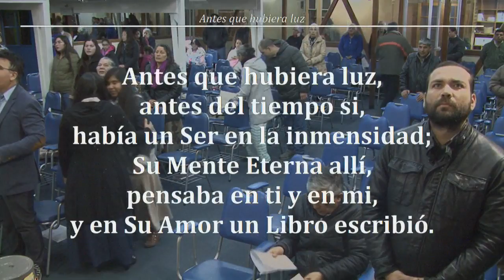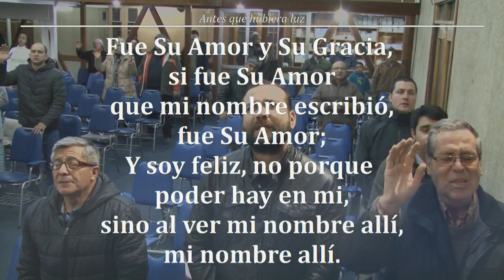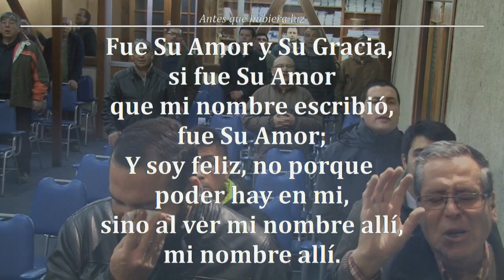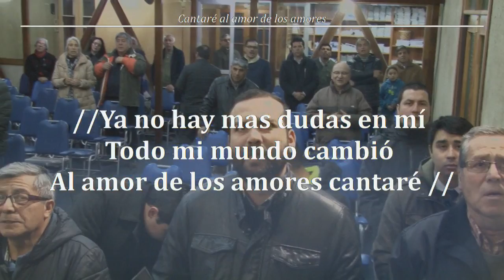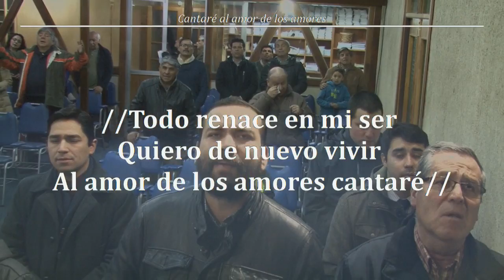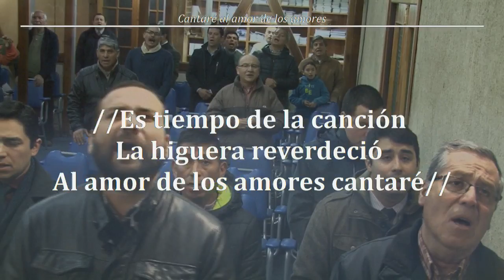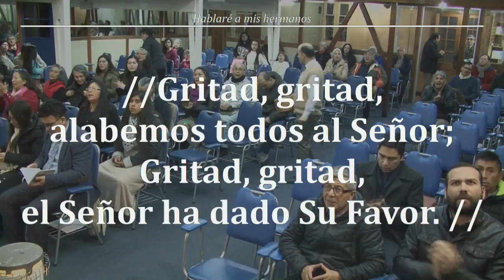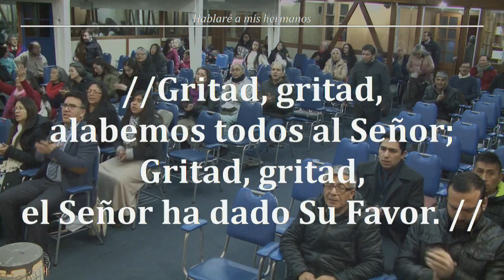2018- 08-31-DEVOCIONAL HNO .WILLIAM GUTIERREZ